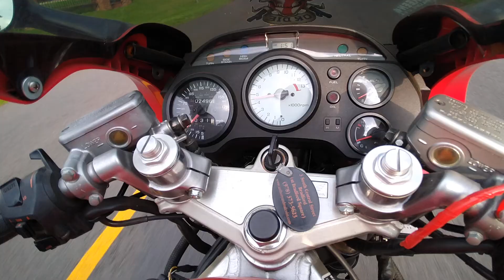Honda VFR Street Fighter